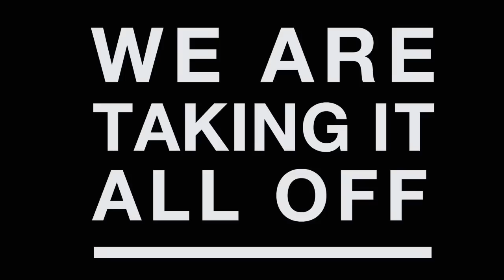IN FOCUS THE BIG SHAVE